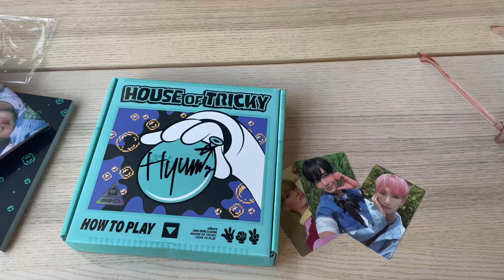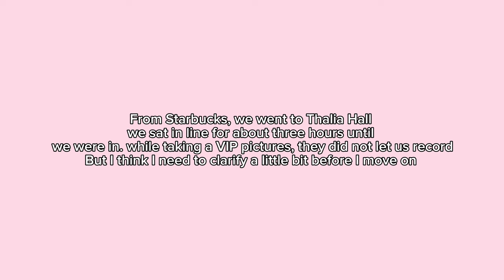DAYS IN MY LIFE(wave to earth concert vlog, vip experience, almost barricade,Travel)vlog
Hello everyone
I got the opportunity to go see wave to earth in Chicago, and I am so excited to share my experience with you guys, I took a picture with all of the members, but for privacy purposes, I cropped everyone else out, and just kept me in the photo.
Name- London
Groups I stan
Skz
Txt
Nct
P1h
Kep1er
Ive
TBZ
ENHYPEN
And more